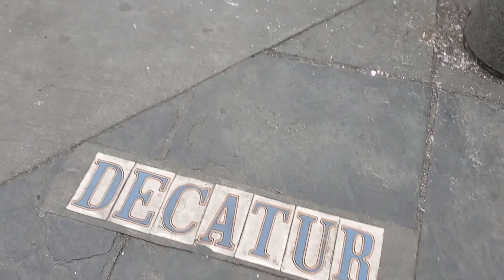JACKSON SQUARE WALKING TOUR MOON WALK RIVERFRONT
hello.. my name is John.. I am originally from suburban new orleans but now I split my time between new orleans area and the mississippi gulf coast..
grab a beverage and kick back and check out my 500 something videos please..